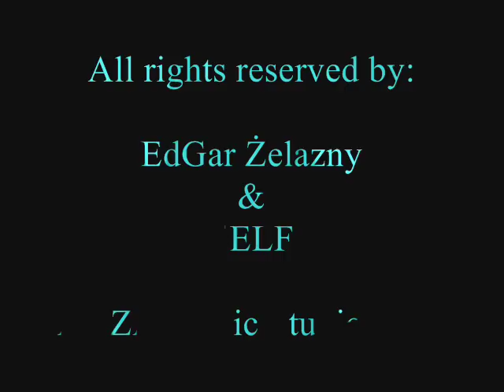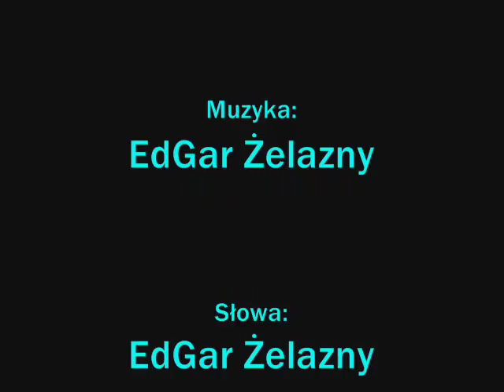Szepty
Muzyka - EdGar Żelazny
Słowa - EdGar Żelazny